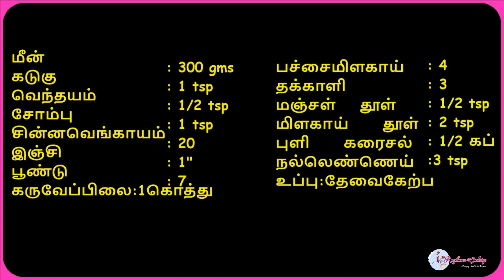Fish Thokku 🐠 / Meen Thokku / Fish Recipes in Tamil / Fish Gravy / with ENG Subtitles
Hi Friends 🙋🏻‍♀️

Today we are going to cook a mouth watering fish recipe called "Meen thokku". It is an alternative to regular meen kulambu and can be served along with rice or side dish for idly, dosa, chappati, roti or with bread. It is so simple to make and requires less ingredients only. Do try this recipes and everyone will love it.

Bye 👋🏻👋🏻